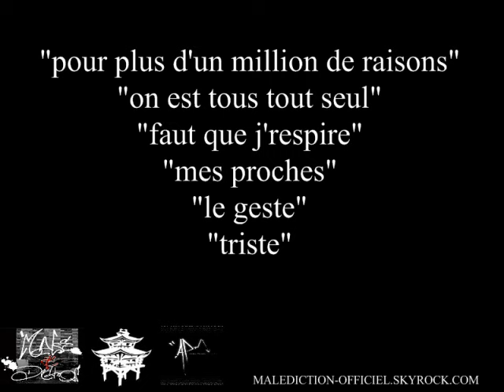Mâle&Diction - Le geste (Prod:Fuccini)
Rap / Troyes
PROD : DJ FUCCINI (ACES PROD)
(À PARTIR DU TITRE DE KDD : LE GESTE)
ENREGISTRE AU STUDIO L'ÂME DU TEMPLE

Nouvel Ep maintenant disponible :
Deezer, Amazon,Spotify et Tidal: